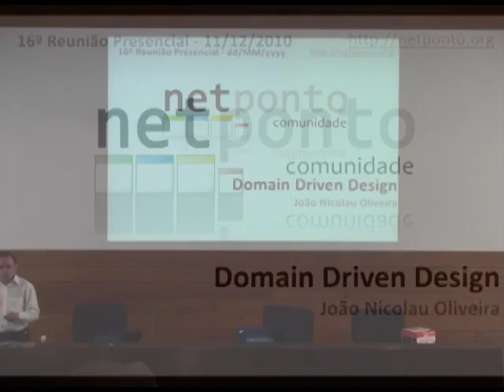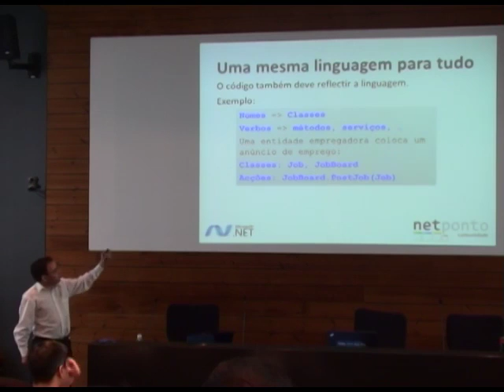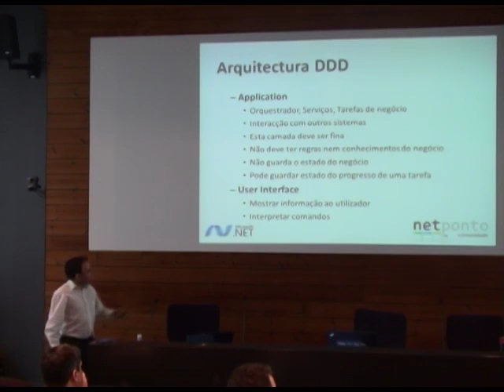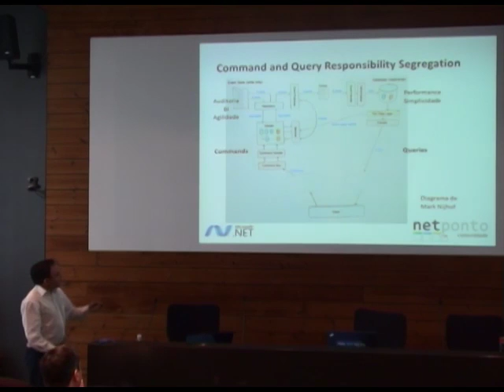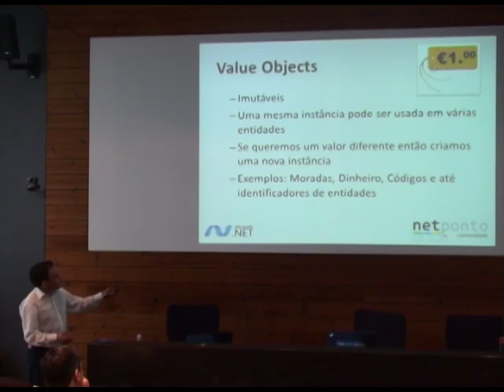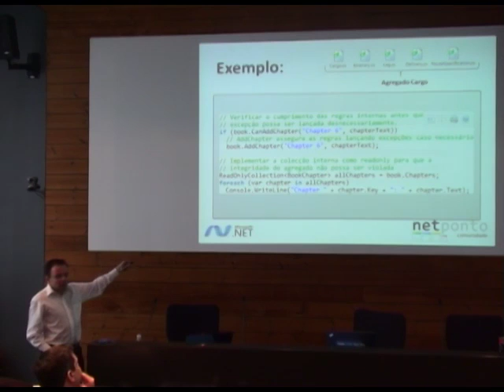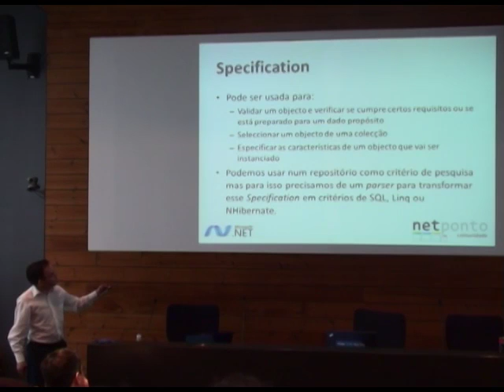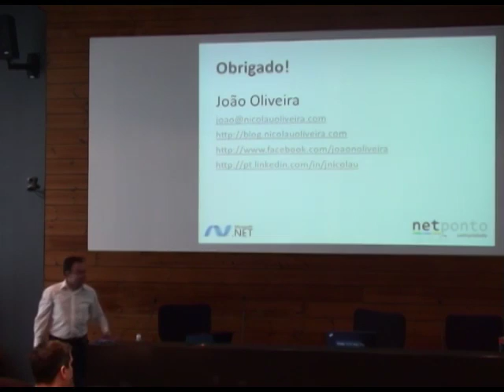Domain-Driven Design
Domain-Driven Design não é uma tecnologia ou metodologia. DDD é uma abordagem à modelação de software que providencia uma estrutura de práticas, padrões de programação e terminologias que ajudam à sua concepção.

Nesta sessão, o João Oliveira mostra-nos o que é Domain-Driven Design, quando o usar e como implementar.